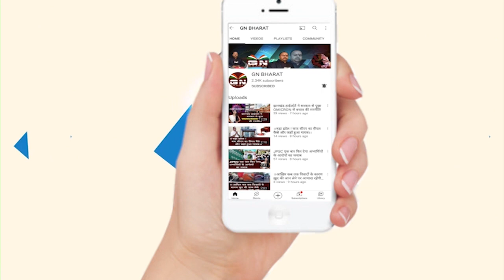कहीं नहीं जाएंगे बोलकर पिकनिक चले गए, देखें महुआ मांझी ने क्या कहा...